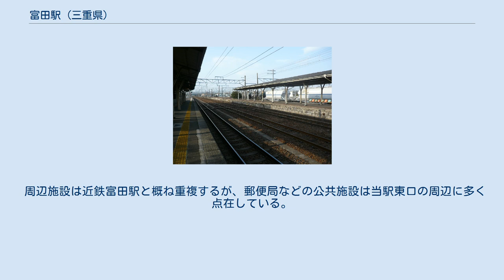富田駅 (三重県)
富田_(四日市市)
富田駅（とみだえき）は、三重県四日市市富田三丁目にある、東海旅客鉄道（JR東海）・三岐鉄道の駅である。
駅番号はCJ09。
 JR東海の関西本線と、三岐鉄道の貨物線である三岐線が乗り入れる。
旅客営業上は関西本線単独駅の扱いを受ける。
 関西本線の運行形態の詳細は「関西線 (名古屋地区)」を参照。
 貨車入換などの業務は日本貨物鉄道（JR貨物）・三岐鉄道に委託されている。
 国鉄時代はディーゼル急行「紀州」（紀勢本線経由紀伊勝浦駅行）「かすが」（奈良駅行）「平安」（草津線経由京都駅行）等の停車駅であった。
関西本線奈良以西が非電化の時代は、名古屋駅から湊町駅（現・JR難波駅）までの直通運転列車があった。
 かつては三岐鉄道の旅客列車すべてが当駅へ乗り入れていたが、1970年（昭和45年）6月の近鉄連絡線開業後は大半の列車が近鉄富田駅へ乗り入れるようになり、当駅発着の列車は大幅に削減された。
その後、1985年（昭和60年）には当駅への乗り入れが廃止された。
 ホーム 単式ホーム1面1線と島式ホーム1面2線、合計2面3線のホームを持つ地上駅で、名古屋方面は複線、亀山方面は単線の列車交換可能駅である。
駅東西に出入口がある。
西駅舎は単式ホーム（1番線）に接続し、各ホームと両出入口が跨線橋により結ばれている。
トイレは1番線ホームに設置されている。
 3番線の東側には、三岐鉄道の着発線と多数の側線が広がる。
その中に、かつて三岐鉄道が使用した島式ホームがあり、ホーム上屋は撤去済で跨線橋からホームに通じる階段は封鎖されているが、現在も駅名標が残っている。
 桑名駅管理の無人駅。
かつては東海交通事業による簡易委託駅で西口に窓口があったが、2011年3月に簡易委託は終了し無人化された。
TOICAは簡易改札機による対応。
 東口は、かつて三岐鉄道が管理していたが、旅客列車が近鉄富田駅に完全移行した際に無人化された。
東口駅舎は、付近にイオン四日市北ショッピングセンターが開業した際に撤去・改装された。
なお、東口に隣接して三岐鉄道本社屋が置かれている。
 国鉄時代には西口駅舎を出て右側（駅写真の左小屋根部分）に鉄道小荷物の受付があった。
また、昭和40年代まで西駅舎の中で駅売店が営業していた。
 区間快速と普通列車が停車する。
一部の下り四日市・亀山方面の普通列車が当駅で待避を行なうことがある（上り列車は桑名駅）。
また、特急「南紀」や快速「みえ」、亀山駅発着の快速も対向列車待ちで運転停車する場合がある（客扱いは行なわない）。
 8月下旬に開催される四日市花火大会の際には快速が臨時停車する。
 周辺施設は近鉄富田駅と概ね重複するが、郵便局などの公共施設は当駅東口の周辺に多く点在している。
 三岐鉄道の四日市大学方面への路線が発着している。